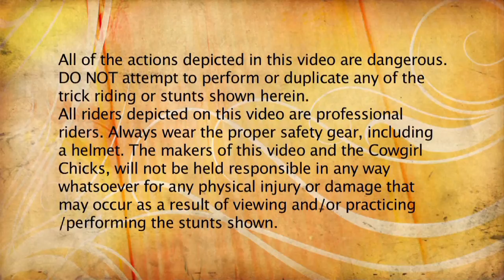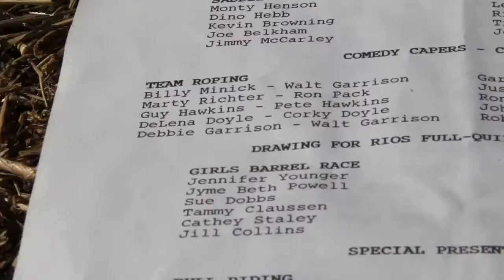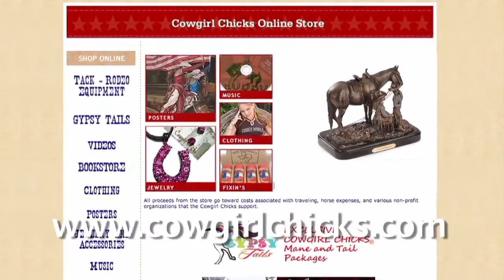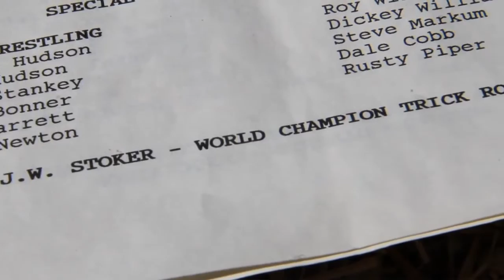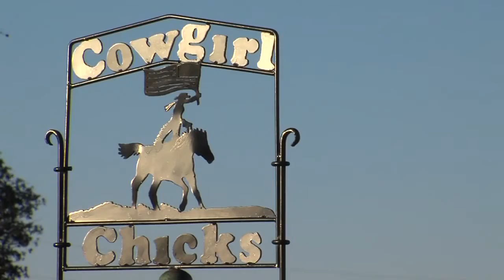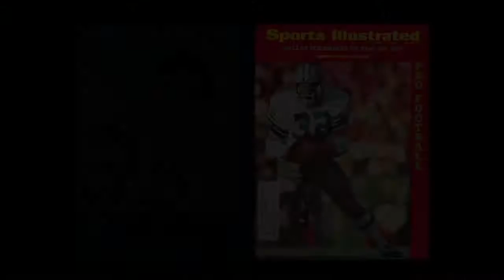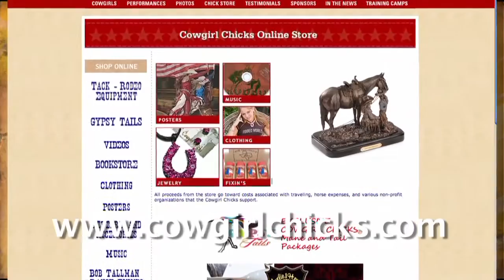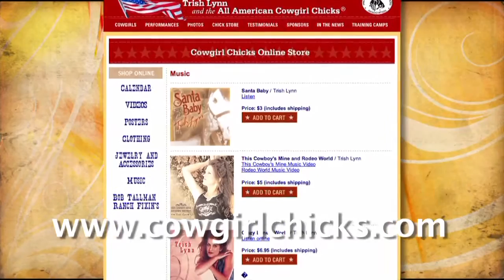Chillin' and Grillin' with Walt Garrison | Cowgirl Chicks Never Quit TV Show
Episode 6: Never Quit TV Series: RFD-TV on Tuesdays 8:30 p.m. (CST) and repeats Wednesdays 10:30 am CST and Sundays 4 p.m. CST.